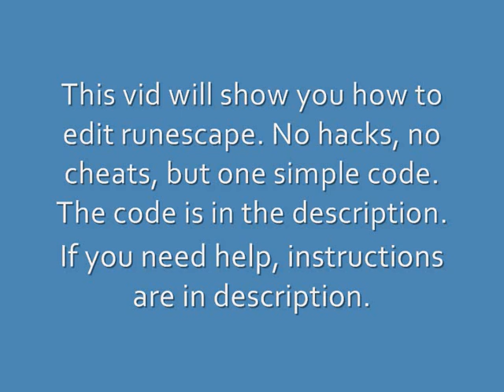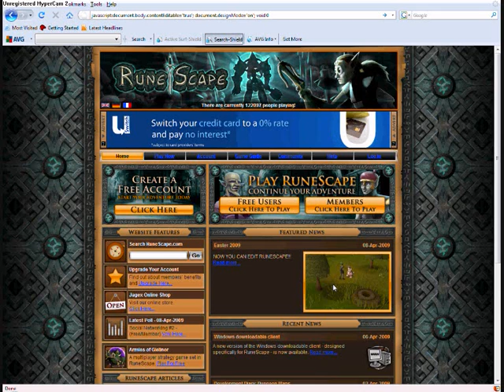How to edit Runescape.com! (and any other website!)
This way to edit runescape includes no hacks and no cheats. Just one simple code:
 1. Open up the website you want to edit

2. Get rid of the web adress, and paste the code into the address bar.

3. Press enter on your keyboard or GO in the address bar.